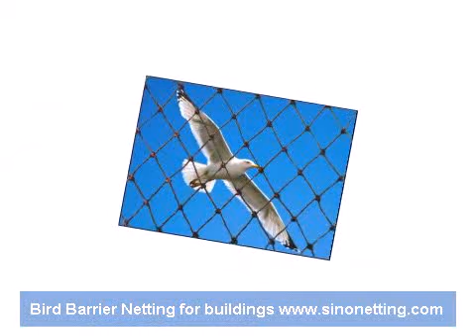bird barrier netting for buildings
Building Bird Netting Product Details:
Material: Virgin High Density Polyethylene
Length: 1m-300m as per requirement
Width: 1m-6m as per requirement
Mesh type: square, diamond
Knitted Bird Netting Mesh items: jf6001, jf6002, jf6003, jf6004, jf6005, jf6006
Mesh size:  2" mesh, 1. 1/8" mesh, and 3/4" mesh 2 1/2"mesh  3"mesh
Color: Green,Black, White, Red or as per requirement
Weight: 15g-400g/square meters or as per requirement
Easy to install, economic and secure solution
Easily trimmed to size
Treated with UV:  Ensure the nets keep long lifespan
Packing: roll or bundle

Sino Netting manufacture bird netting for building, plastic bird barrier netting,bird control netting . It is heavy duty PE knotted netting. It is good flexibility, high tensile strength, aging resistance, anti-erosion, etc.